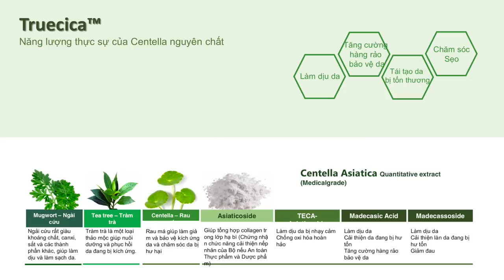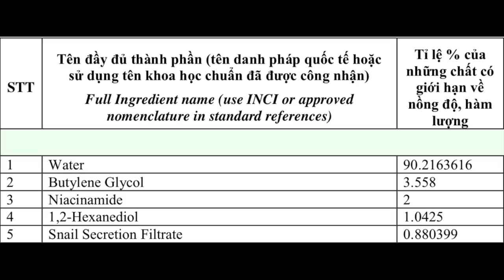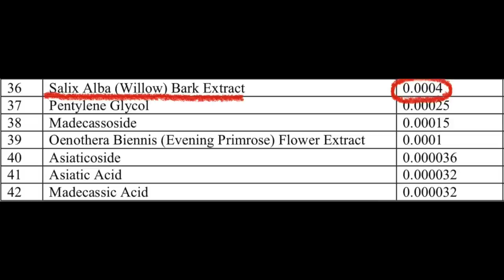🚫 SỰ THẬT Serum ốc sên đỏ SOME BY MI 🚫| Bớt thần thánh, PR quá đà !!! [GIVE AWAY]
🎁Và đặc biệt video này sẽ có 5 phần quà GIVE AWAY !!!
Bước 1: Share video clip YOUTUBE này với chế độ công khai trên facebook với hashtag HALINHOFFICIAL GIVEAWAY và Tag 3 người bạn của bạn vào.
Bước 2: Comment cảm nghĩ của bạn sau khi xem hết video  + like video này trên YOUTUBE.
Bước 3:  Chụp màn hình ở bước 1 -  COMMENT vào bài viết này trên trang FANPAGE Võ Hà Linh
🎁Mình sẽ chọn ra 5 bạn may mắn, và HỢP LỆ  để trao GIVEAWAY .
Thời gian : 15/08 -  20h:30 ngày 23/08/2020